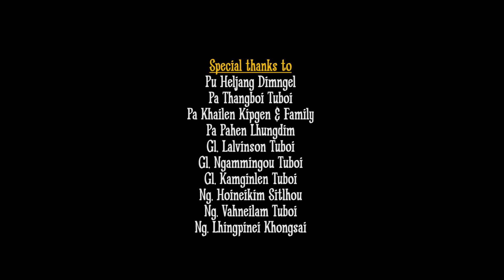"Bulhingset Ngailutna" Kuki Official Gospel Music Video Ginminlal Kipgen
Singer : Ginminlal Kipgen
Lyrics and Tune : Pu Jeff Akai
Music and Records : Jeff Akai Music Studio
Video Processed at : MT Media

Re-upload bol phal ahi poi.